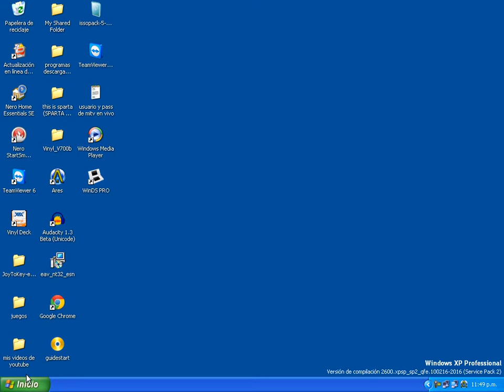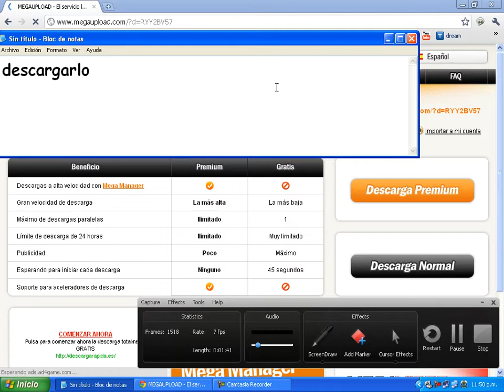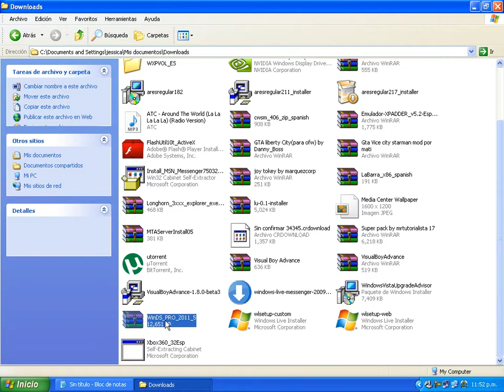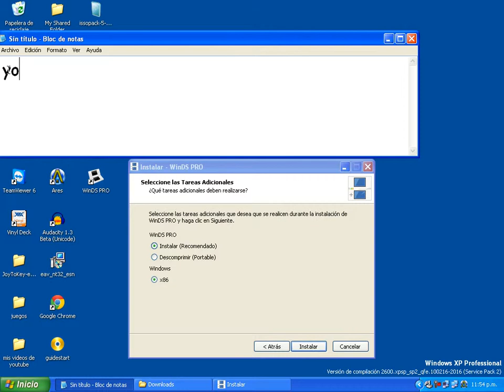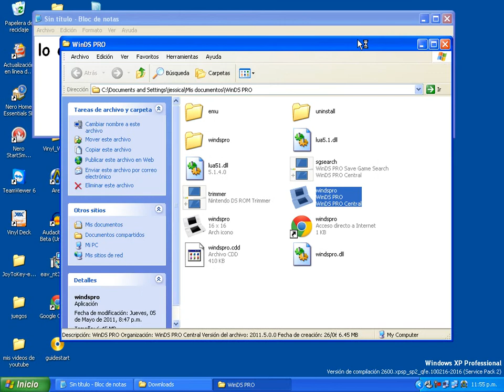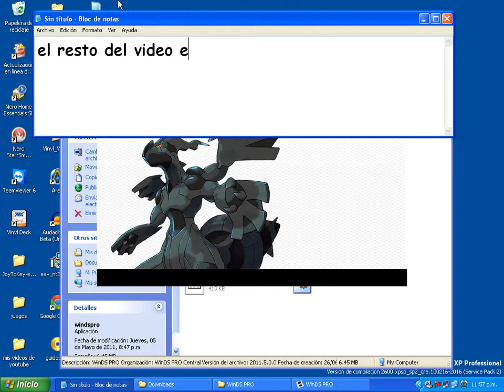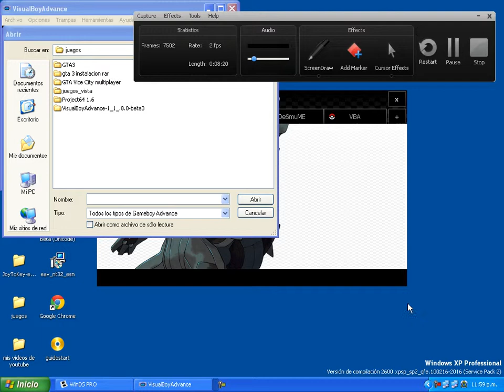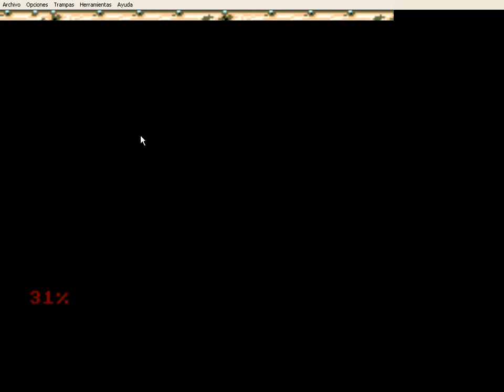como descargar e instalar el winds pro 2011 + gameplay de super mario advance.avi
el link de los roms no lo tengo :( disfruten el gameplay